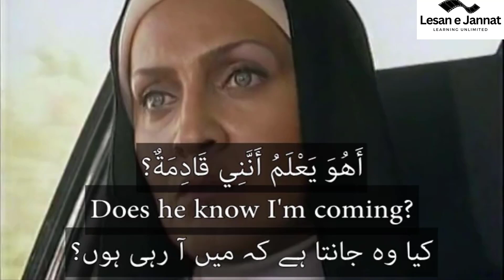How to say "Does he know I'm coming" in Arabic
In this captivating YouTube short, titled "How To say does he know I'm coming in arabic Language Arabic," we embark on an exciting journey of learning the Arabic language. Whether you are a beginner or looking to enhance your Arabic skills, this short offers an immersive experience with Arabic, English, and Urdu subtitles. Join us as we explore the Arabic alphabet, useful Arabic sentences for beginners, learn how to speak Arabic, and even delve into Quranic Arabic. Get ready to be inspired and motivated to take your Arabic language learning to new heights!

Our short commences with a comprehensive introduction to the Arabic alphabet. We dive into the 28 letters that form the foundation of the Arabic language. Through engaging visuals and clear explanations, viewers will learn the unique shapes and sounds associated with each letter. The Arabic, English, and Urdu subtitles ensure a seamless learning experience for a wider audience.

Next, we move on to practical Arabic sentences for beginners. Our talented language instructors guide viewers through everyday scenarios, such as greetings, introductions, and basic conversations. The on-screen subtitles provide Arabic, English, and Urdu translations, making it easier for learners to grasp the meanings and pronunciation of the sentences. This scene ensures that viewers can quickly start using Arabic in their daily lives.

Building upon the previous scenes, we now delve into the essentials of speaking Arabic fluently. This segment showcases different conversational situations, including ordering food at a restaurant, asking for directions, and engaging in small talk. With the assistance of our language experts, viewers gain confidence in speaking Arabic naturally and correctly. The subtitles in Arabic, English, and Urdu serve as invaluable tools for comprehension and pronunciation.

Arabic is not only a language of communication but also the language of the Quran. In this scene, we delve into the beauty and significance of Quranic Arabic or in other word MSA Modern Standard Arabic. Viewers are introduced to the essential vocabulary and phrases used in the their daily life and in Quran as well. Our skilled instructors provide insightful explanations and cultural context, making the learning experience more enriching. Arabic, English, and Urdu subtitles enable a deeper understanding of the Quranic verses and their meanings.

To conclude our YouTube short, we share valuable resources and tips for learning Arabic online. We showcase websites, apps, and online courses specifically designed to facilitate Arabic language learning. Viewers will gain access to a plethora of tools and techniques to further enhance their language skills. The subtitles in Arabic, English, and Urdu provide guidance on navigating these resources effectively.

This captivating YouTube short is an invaluable resource for anyone seeking to learn Arabic. With Arabic, English, and Urdu subtitles, viewers can fully immerse themselves in the language, from learning the Arabic alphabet to mastering basic Arabic sentences and exploring Quranic Arabic. By providing a comprehensive learning experience, this short empowers viewers to speak Arabic confidently and facilitates their journey towards becoming proficient in the language. Embark on this extraordinary learning adventure and open the doors to a world of new opportunities through the Arabic language. how to language arabic how to speak Arabic speak arabic arabic alphabet arabic online how to say in Arabic learn arabic language in urdu learn basic arabic with urdu learn arabic in urdu arabic sentences for beginners learn quranic arabic learn arabic from hindi urdu arabic phrases @ Subscribe for Arabic learning through movies with Arabic, English, and Urdu subtitles;